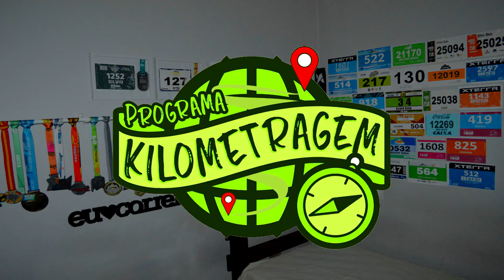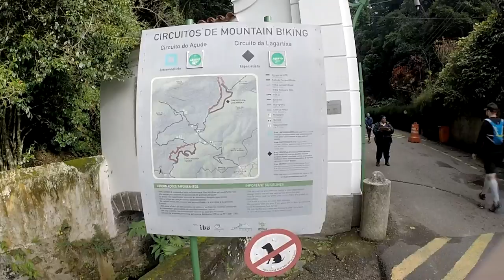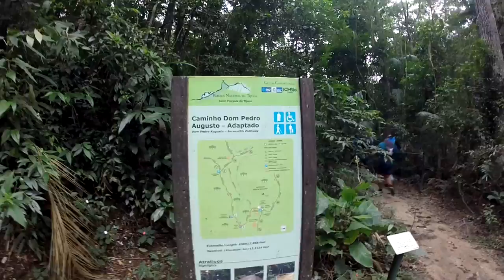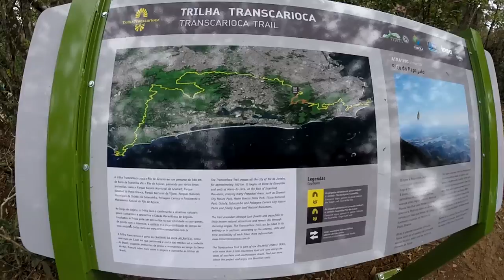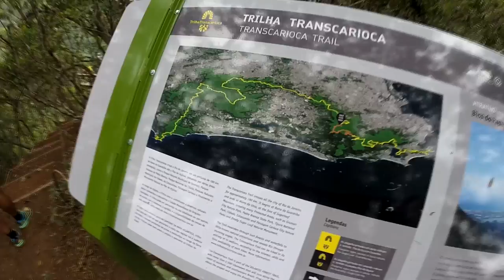Conhecendo a Floresta da Tijuca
Faaaaaala corredores tudo bem? Que tal conhecer a Floresta da Tijuca no Rio hein? É isso que vamos ver no vídeo de hoje! Participamos do Treinão da Camelbak Outdoor Sports, onde corremos pelas trilhas do Parque Nacional da Tijuca, e fomos até a trilha do mirante da cascatinha, para um visual fantástico. Quer conhecer essa beleza também? Então dê um clique e assista!! Compartilhe com um amigo corredor!!